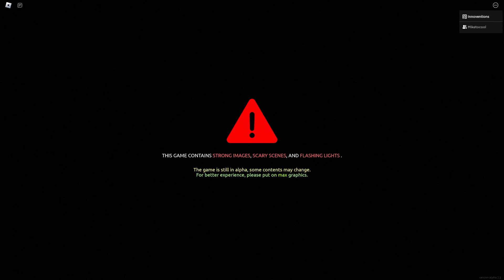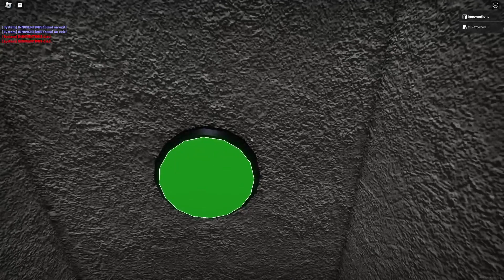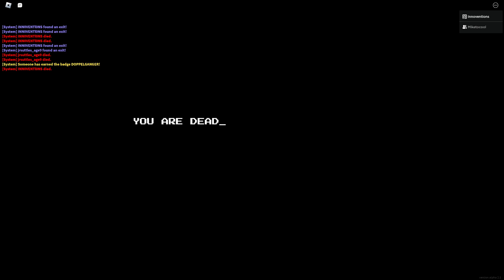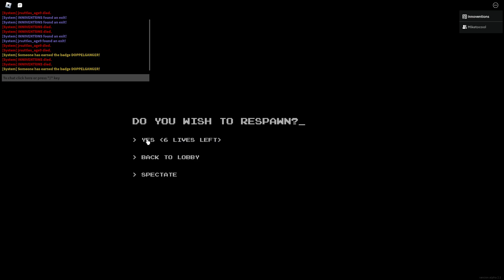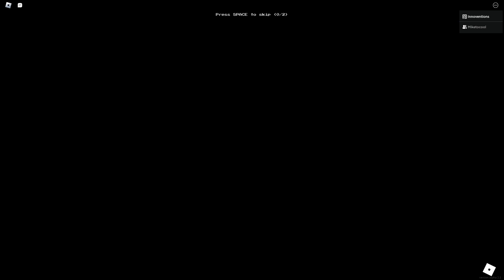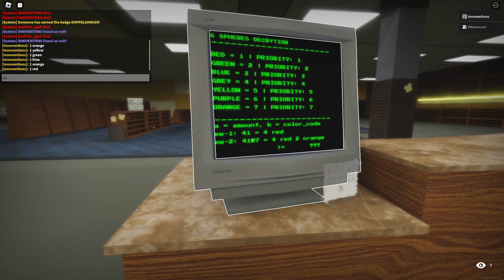Apeirophobia - Level 0 to Level 7